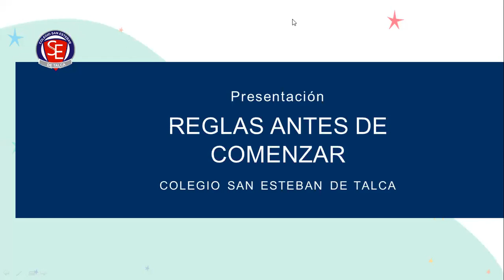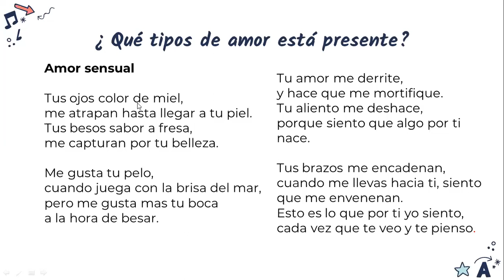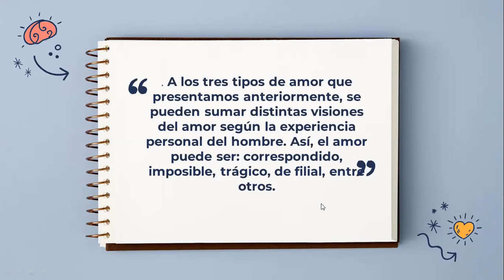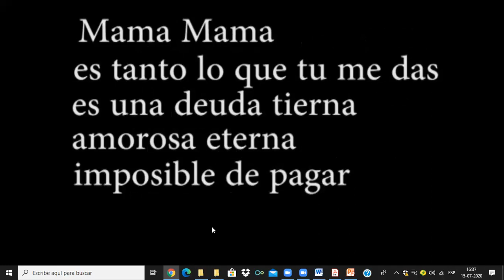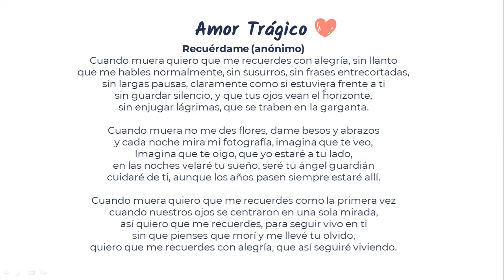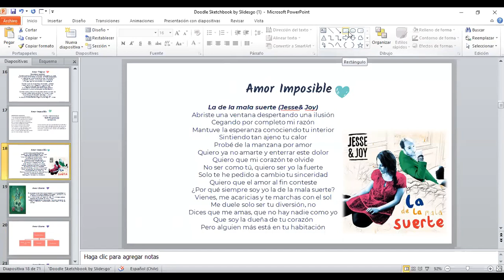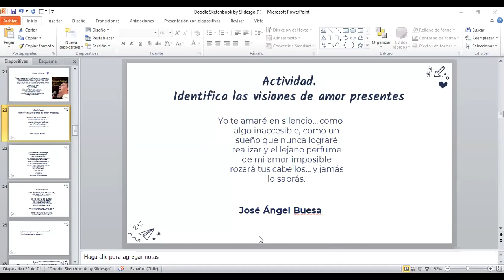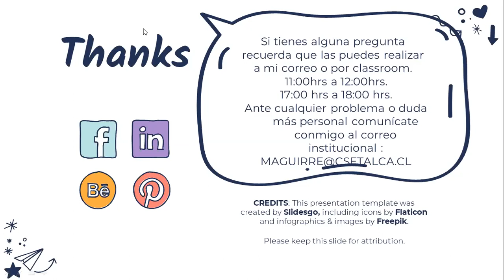CLASE DE LENGUAJE 8° 15/07/20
Visiones de amor en la literatura